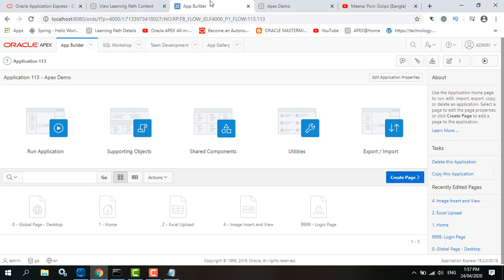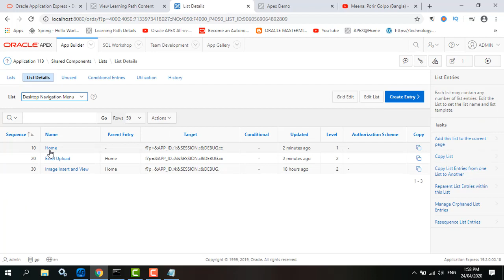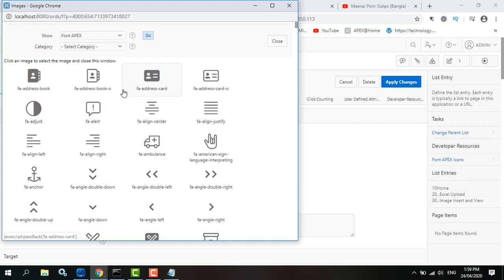Icons add to navigation menu in oracle apex